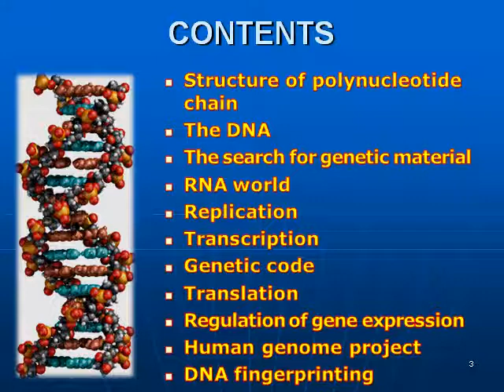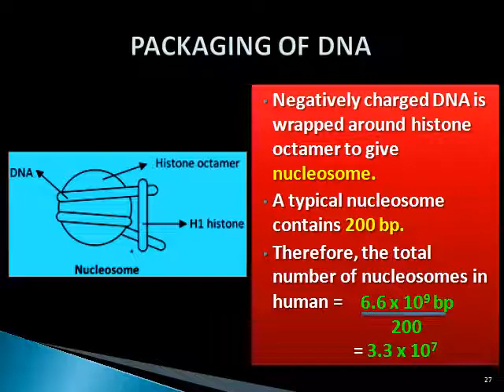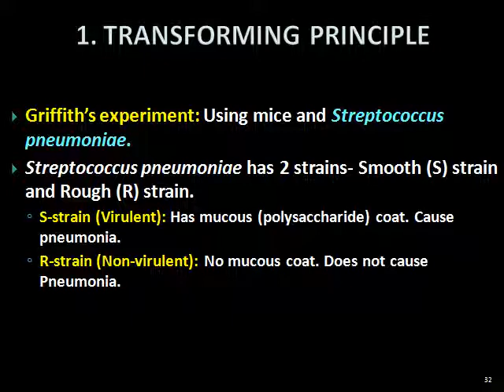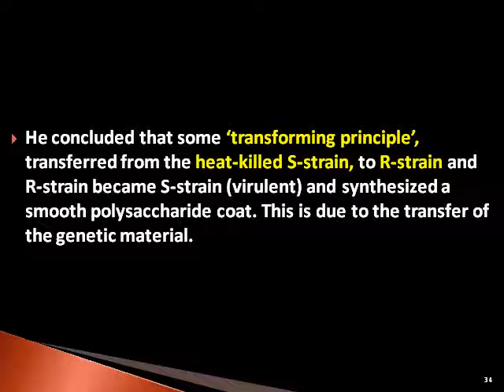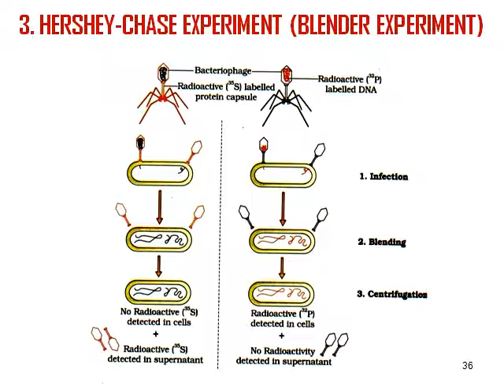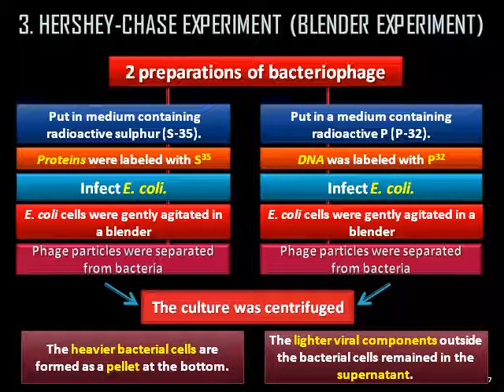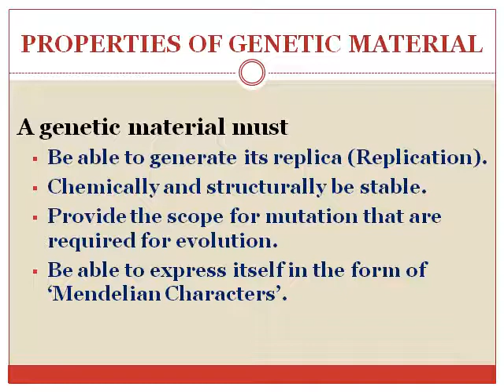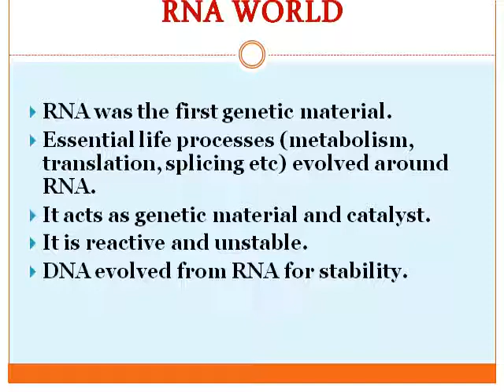Class-12th (Unit-2 Genetics)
Chapter-2 (Molecular Basis Of Inheritance) Part 1